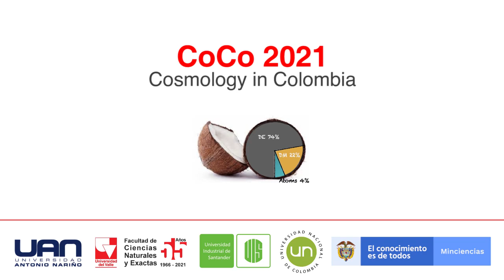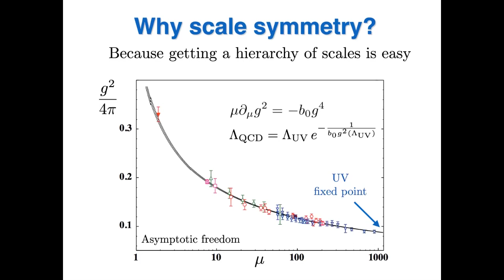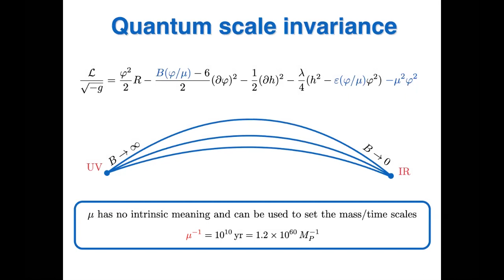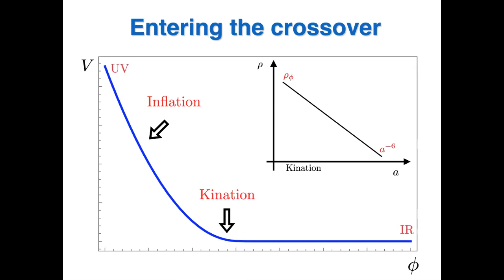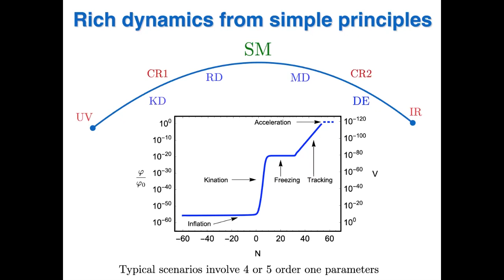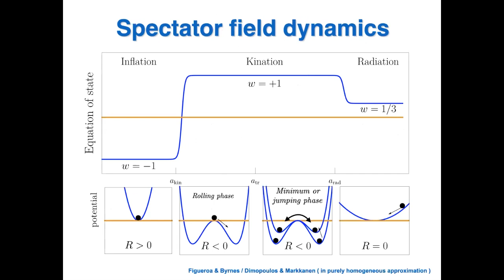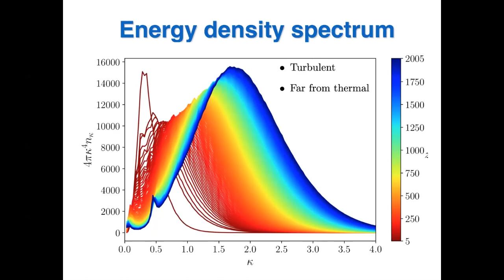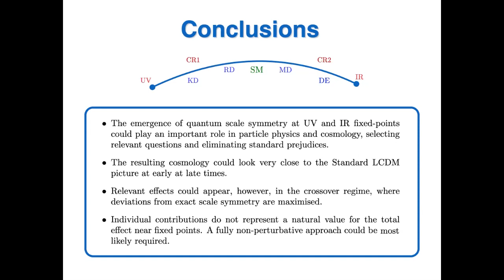Quintessential inflation A tale of emergent and broken symmetries - Javier Rubio